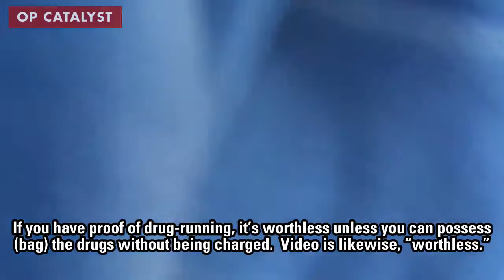CSIS unit 1115 aka Scott Parsons stalking provocation skit 2017 05 20